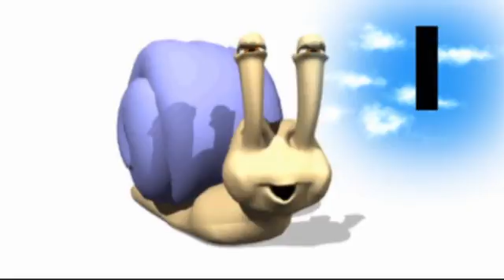儿童法语课 # 字母表